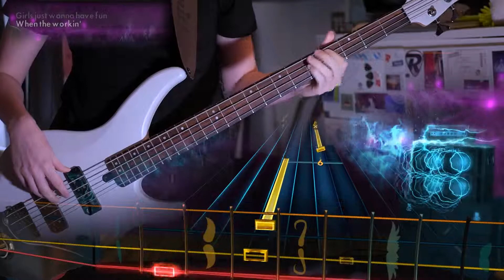Girls Just Wanna Have Fun - Cyndi Lauper Bass 99%